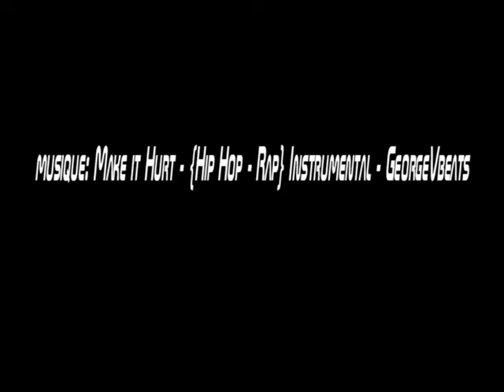dijon 20 03 2015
journée avec DAR , mercedes A45 AMG